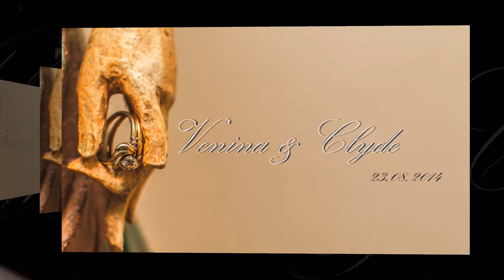Clyde & Venina's photo highlights 23.08.14 Fiji Pearl resort wedding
Photography by : Navneet Narayan